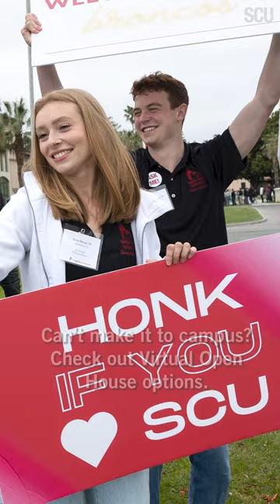Check out Santa Clara University at Open House!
So you want to be a Bronco? Get a glimpse into LifeAtSCU on October 21, 2023 and meet students, faculty, and mentors at Open House.